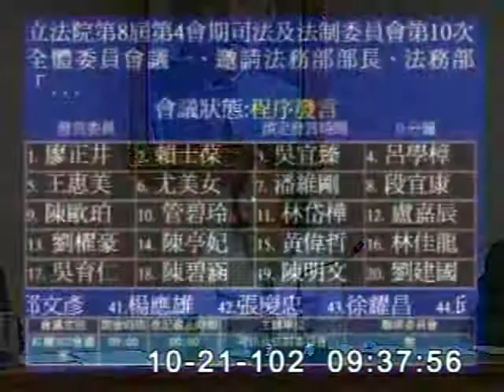2013-10-21 王惠美 發言片段, 第8屆第4會期司法及法制委員會第10次全體委員會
會議簡介: 立法院第8屆第4會期司法及法制委員會第10次全體委員會議一、邀請法務部部長、法務部「監聽事件調查小組

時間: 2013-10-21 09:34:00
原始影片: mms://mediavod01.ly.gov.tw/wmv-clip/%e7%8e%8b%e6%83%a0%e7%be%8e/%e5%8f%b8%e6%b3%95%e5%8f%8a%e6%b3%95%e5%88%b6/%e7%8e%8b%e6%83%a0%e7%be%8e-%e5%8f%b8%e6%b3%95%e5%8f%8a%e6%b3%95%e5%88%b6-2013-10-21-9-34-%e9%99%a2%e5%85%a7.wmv